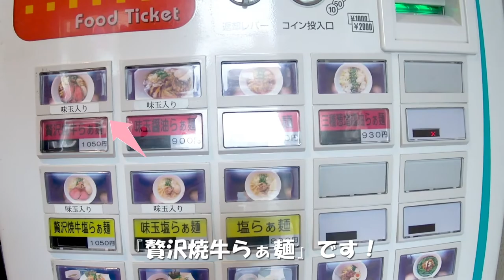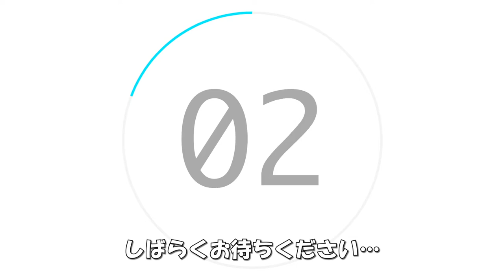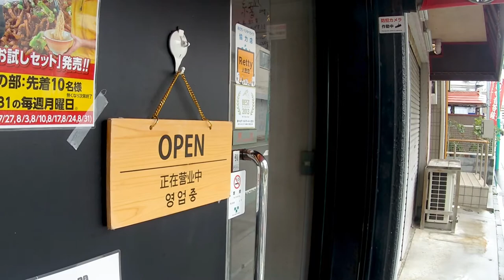【The big beef impact!!/東京都北千住】Beef bone ramen is strong tyhoon!/《牛骨らぁめんマタドール本店》の贅沢焼牛らぁ麺のおいしさがヤバすぎた！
今回は、足立区北千住の牛骨ラーメン店、
『牛骨らぁ麺マタドール本店』様をご紹介します。

注文したのは『贅沢焼牛らぁ麺』！！

コチラのお店の牛骨ラーメンは、
何と言っても牛の旨味がガツンと来る食べ応え！

気づけば箸を止めることも忘れてほんの数分で、
食べ終わる満足感があります。

香味徳銀座店の動画と合わせて、

最後までご視聴いただき、

また次の旅路でお会いしましょう！

【ばおしんのプロフィール】
・僕の夢は3年前まで脚本家でした。
・2018年、英語と中国語を学び始めました。
・2019年、中国語と英語で合格しました。
・最初の旅行先はベルギーです。

みなさんのコメントや高評価が動画制作の原動力です。

動画の内容についてのご意見などは、
コメント欄にお願いいたします。